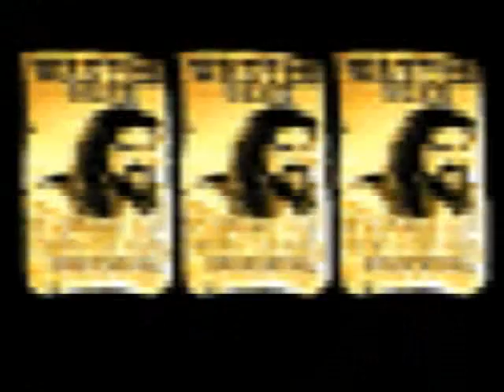DCO World Tile Battle Royal part 1